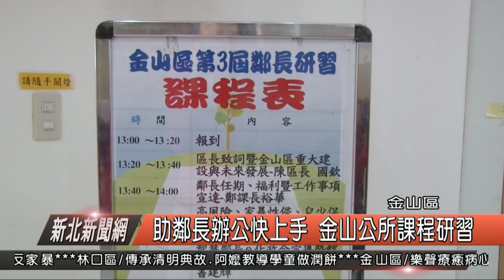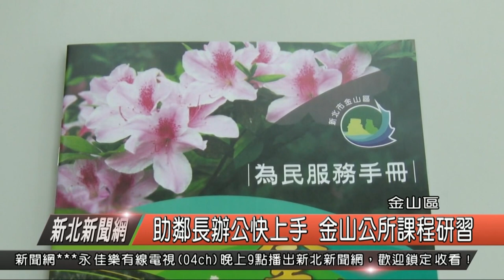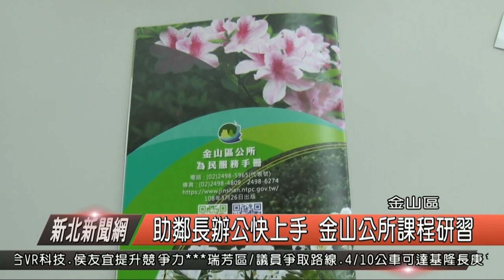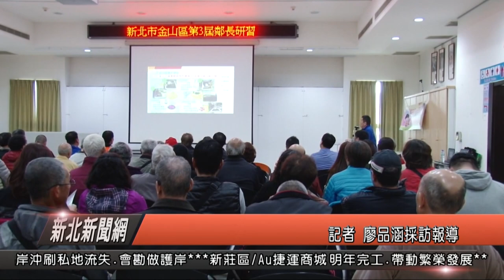助鄰長辦公快上手 金山公所課程研習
為了要讓區政、鄰里工作項目推行順利，金山區公所在大選後四個月首辦鄰長研習活動，透過區長的區政簡報還有個課室的工作項目報告，讓金山區近兩百位的新科鄰長們對於里內工作事項推動更快速上手，與里長推行里內政策合作無間。

金山區長陳國欽指出，去年底大選完至今里長就任超過四個月，市長與局長希望能夠提升鄰長的里內工作事務知能，而里長在推行里政事務時也仰賴各鄰長的幫忙，因此區公所特別加緊著手辦理鄰長的研習課程，全區十五個里共有將近兩百位的鄰長，為了讓研習空間環境更舒適，分為上下半天兩場研習，希望鄰長們都可以透過課程了解里政推行方針與自身權益。

區長也準備了區政簡介要向鄰長們說明，當前區內已經執行與正在執行甚至是未來要執行的項目，提升鄰長的參與程度，希望在任何一項區政建設裡，鄰長都不是置身事外，而是息息相關。

金山區長陳國欽指出，考量到鄰長的年齡層面對網路手機等媒介使用較為陌生，還是喜歡紙本資訊，因此特別編列一本研習手冊，除了有鄰里相關資訊還以金山特有的百合杜鵑花卉做封面，凸顯地方特色。

研習上區公